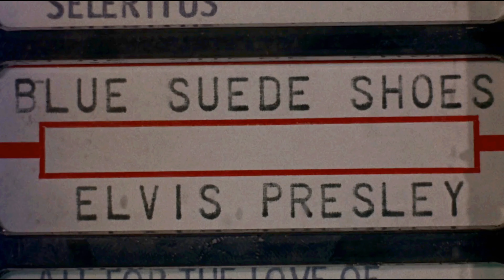ELVIS PRESLEY - Doin' The Best I Can. 4K.ORIGINAL SOUNDTRACK- G.I. BLUES ♛ My life ♛ ELVIS ♛ ♪♫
* This is REAL ELVIS *, NOT COLORIZED or ANIMATED..ENJOY watching MY KING. ♫♪♛ My life ♛ ELVIS ♛ ♪♫
JUBELEE, 50 YEARS WITH ELVIS, august 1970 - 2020...♫♪♛ My life ♛ ELVIS ♛ ♪♫
                BEST HIGH QUALITY VIDEO EVER - 4K..ULTRA HD - 2160p
SONG WATERFALL OF MY YOUTH.PURPLE MUSIC MEMORIES.  YESTERDAY IS MY HOME